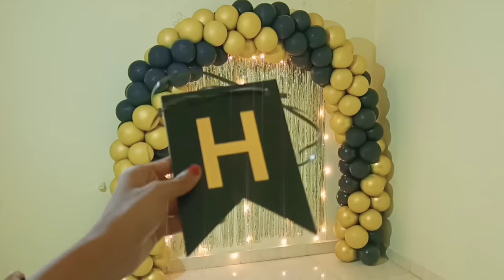simple & Easy 2Color Spiral Balloon Arch without stand /Birthday /New Year Backdrop decoration ideas